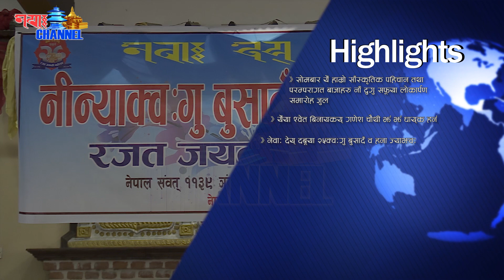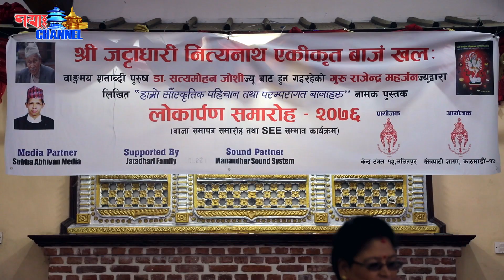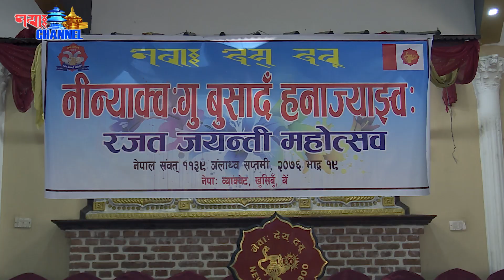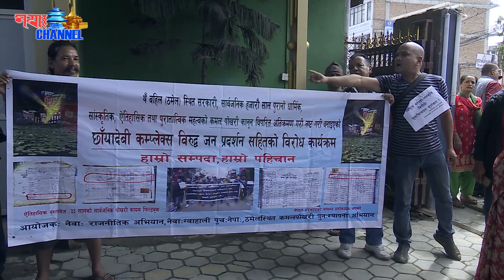Thugu Wale(this week) | EPS 16 | 2076/05/21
This program is based on different activities and program which includes political,entertainment, social awareness and other. In this program we have different reports. They are as follows:-

क) सोमबार येँ हाम्रो साँस्कृतिक पहिचान तथा परम्परागत बाजाहरु नाँ दुगु सफूया लोकार्पण समारोह जुल ।
ख) येँया श्वेत बिनायकय् गणेश चौथी झं झं धाय्क हनं ।
ग) नेवाः देय् दबूया २५क्वःगु बुसादँ व हना ज्याझ्वः ।

Air Day and Time : Saturday 8:00-8:30 PM
Repeat : Monday  11:00-11:30 AM